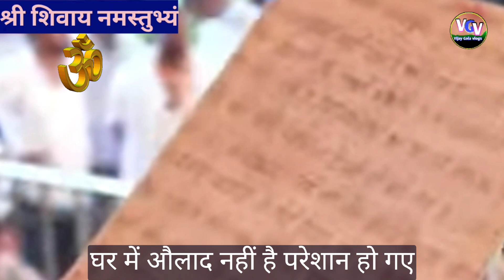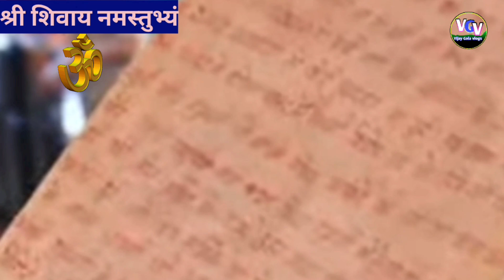भोलेनाथ जो आपके भाग्य को बदल सकते हैं|Pradeep Mishra ji ke upay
your query,

Sehore mein rudraksh vitran kab tak hai
kubereshwar dham mandir
kubereshwar mahadev mandir sehore
पंडित प्रदीप मिश्रा जी की कथा
संतान प्राप्ति का उपाय
pujya pandit pradeep ji mishra
sehore to kubereshwar dham
pandit pradeep mishra ji ke bhajan
sehore kaise jaye
Vijay gola vlogs
पंडित प्रदीप मिश्रा जी के भजन
Vijay Gola official
पंडित प्रदीप मिश्रा जी की कथा आज की
sehore ka Rudraksh kaun si tarikh ko milega
sehore mein Rudraksh kab milega
Pradeep Sharma Rudraksh vitran kab hai
pandit Pradeep Mishra ji ka Rudraksh kab milega
Pradeep Mishra ji ka Rudraksh
Pradeep Mishra ji ki Seema Puran
pandit Pradeep Mishra ji ki Shiv mahapuran Katha
pandit Pradeep Mishra ji ke totke
Rudraksh
Rudraksh vitran
sehore Rudraksh vitran